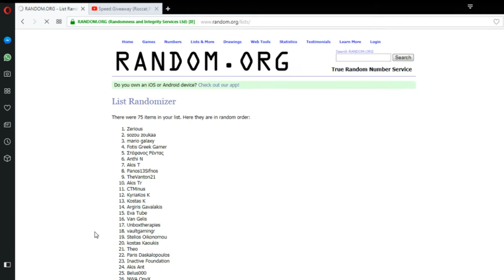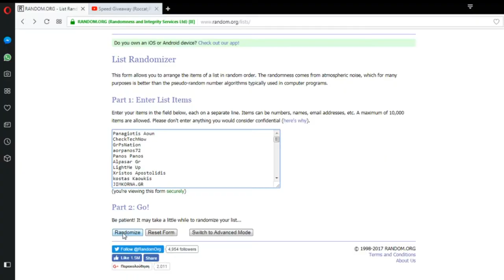Νικητές Speed Giveaway!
Έχουμε νικητές!

Ευχαριστούμε όλους για τη συμμετοχή σας.

Οι 4 νικητές να επικοινωνήσουν με το κανάλι για να κανονιστεί η παραλαβή των δώρων.
Τα έξοδα αποστολής επιβαρύνουν τους Νικητές!